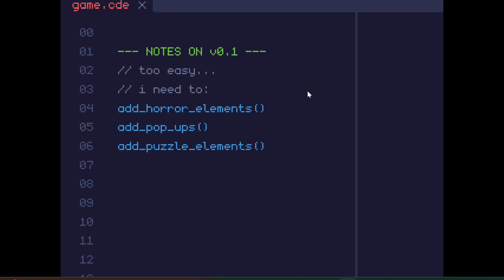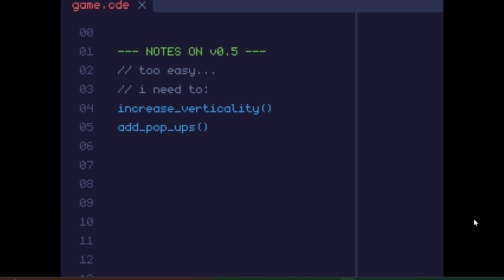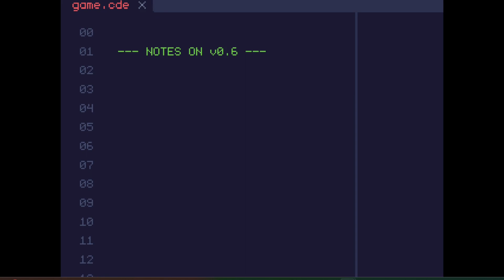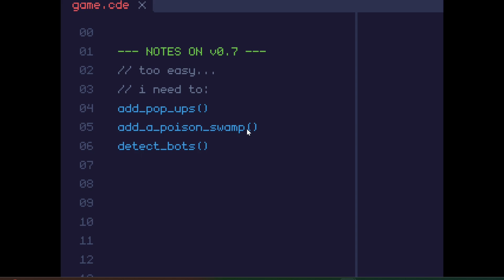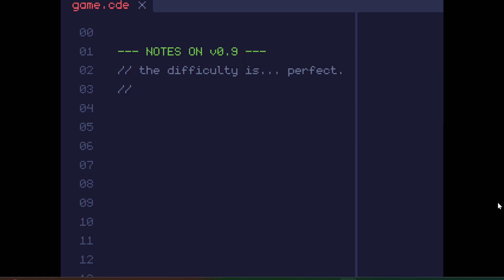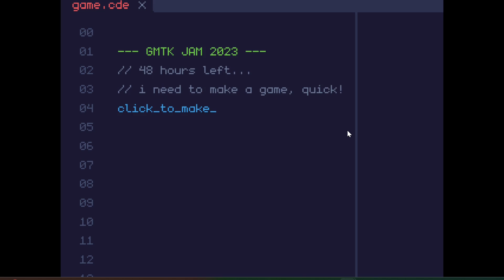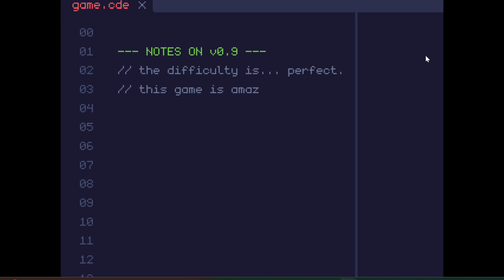I'VE MADE THE BEST GAME EVER!!! | Making The Game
im the best game dev ever to exist im SO GOOD AT THIS